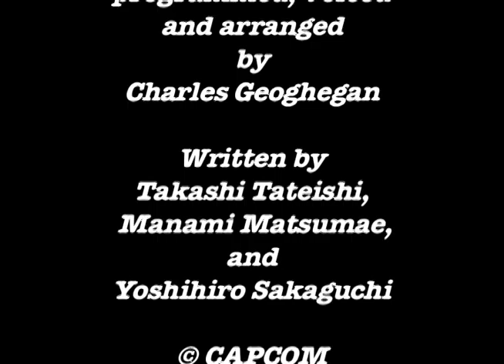Sepeda Motor!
My friend Guy cruises the streets of Yogyakarta, Indonesia in this continous take delivered fast-style with sonic accoutrements by Charles Geoghegan, including an original cover of the Dr. Wiley theme from Capcom's Megaman 2 for classic NES.